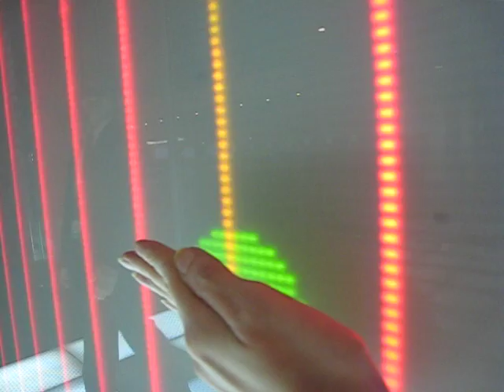Bloomberg Ice - Interactive Game II